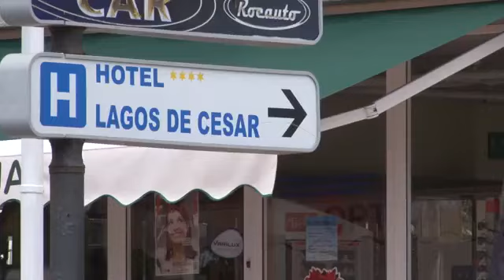Blue Sea Lagos de Cesar Gay Friendly Hotel, Puerto de Santiago, Tenerife - Gay2Stay.eu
Blue Sea Lagos de Cesar Gay Friendly Hotel, Puerto de Santiago, Tenerife

Blue Sea Hotel Lagos de Cesar enjoys a fantastic location only 400 metres from Tenerife's Black Sand Beach, and near the Los Gigantes cliffs. It offers an outdoor swimming pool and terrace.

The air-conditioned bedrooms at Blue Sea Hotel Lagos de Cesar feature a separate seating area with sofa bed. Each one has satellite TV and a private balcony.

The complex has a fitness centre and games room. It also offers a full entertainment programme for adults and children. The restaurant terrace offers great sea views.

Set in the centre of Puerto Santiago, this modern complex is just a few minutes' walk from the shopping centre, bars and restaurants of the resort.